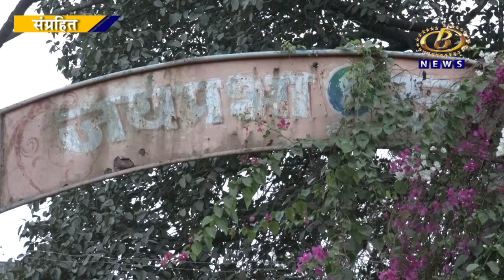जयप्रभा स्टुडिओप्रश्‍नी तोडगा काढण्याची जिल्हाधिकार्‍यांकडं मागणी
जागा विक्रीमुळं वादाच्या भोवर्‍यात सापडलेल्या जयप्रभा स्टुडिओप्रश्‍नी तोडगा काढण्याची  जिल्हाधिकार्‍यांकडं मागणी
Channel B